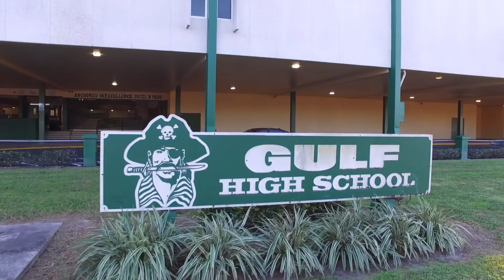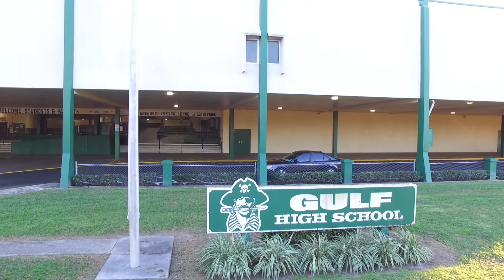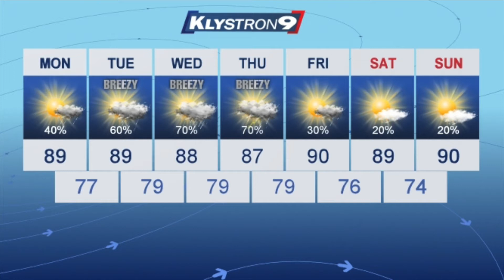Gulf High Morning News - 10/8/18